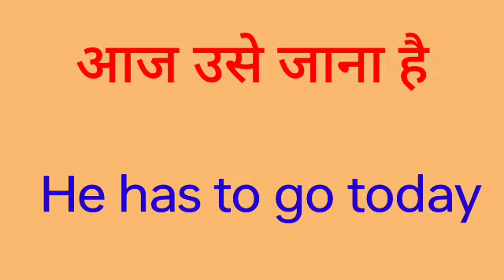aaj use jana hai ka english translation Kya hoga//aaj use jana hai ka english translation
aaj use jana hai ka english translation Kya hoga
aaj use jana hai ka english translation
aaj use jana hai ka translation
aaj use jana hai ka translation in english
aaj use jana hai ka translation english me